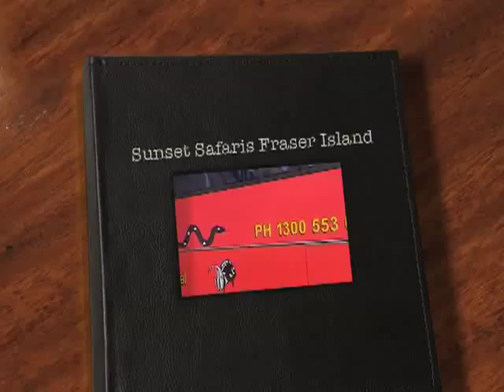Fraser Island Tourism | Fraser Island Tours | Australian Sunset Safaris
The BEST Fraser Island Tours. Australian Sunset Safaris offer the number 1 Fraser Island Tour bar none. Enjoy a fully guided Fraser Island Tour without the hassels. Sunset offer Budget Fraser Island Tours that everyone can afford.

Address: 101 Eurong Resort,
Fraser Island, QLD 4581
Australia